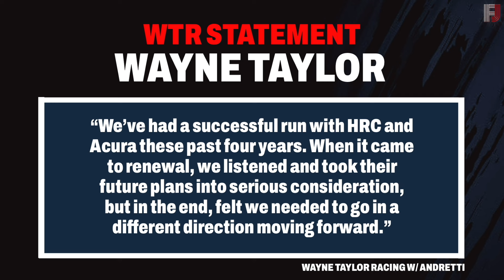Acura set for MAJOR Team Change in 2025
Huge news coming from Acura in IMSA as there will be a team switch in 2025! WTR Andretti will leave the manufacturer after a 4 year stint. Meanwhile, former Acura team Meyer Shank Racing will return to IMSA to run the ARX-06 in 2025. This video explains all the deatils!

Equipment I use:
Mic: Yeti-Blue
Editing Software: iMovie
Graphics: Go Daddy Studio